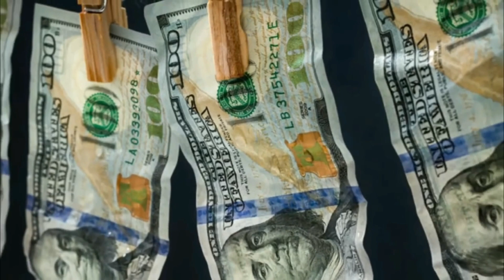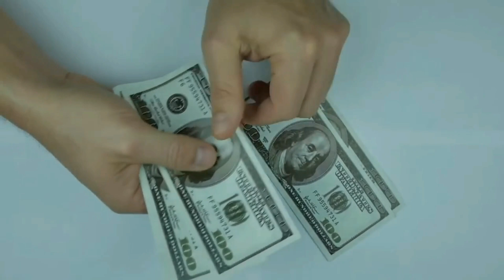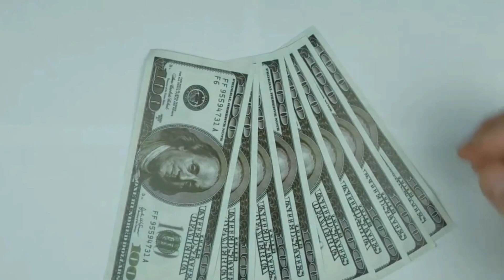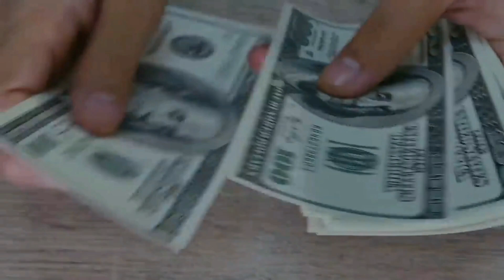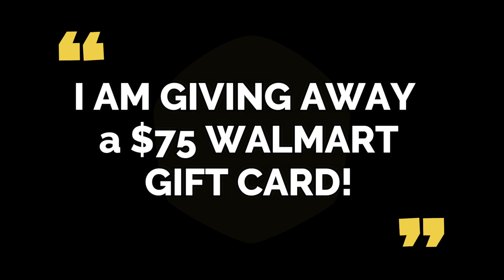!*WATCH THIS*! Executive Order Needed! Biden Backs New Spending Bill! Monthly Increase NOW?!